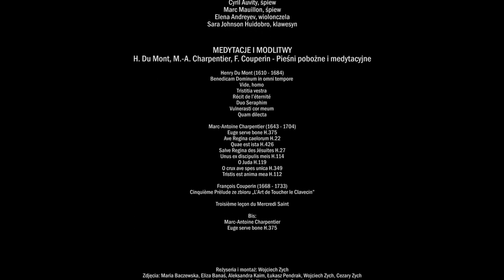H. Du Mont | Tristitia vestra | C. Auvity, M. Mauillon, E. Andreyev, S.J. Huidobro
Gościkowo-Paradyż/Poland

Cyril Auvity, voice
Marc Mauillon, voice
Elena Andreyev, cello
Sara Johnson Huidobro harpsichord

Henry Du Mont (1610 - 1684)
Tristitia vestra

SWIFT: WBKPPLPP